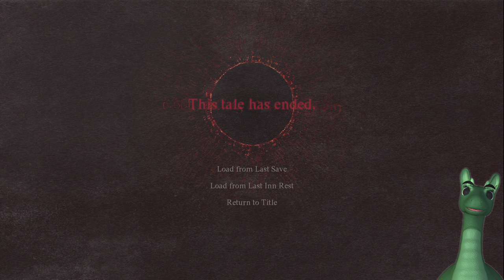Enter the Dragon.... Dragon's Dogma - E21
First time playthroughs by a redneck Lochness.